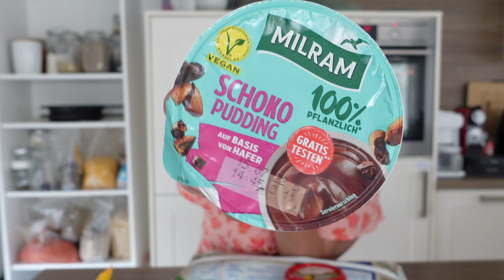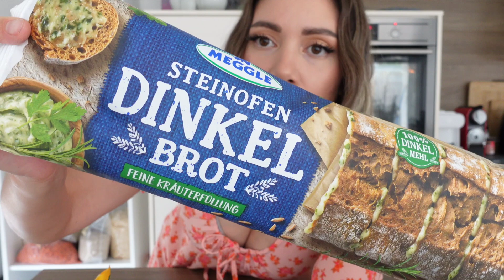Aioli, Kräuterbaguette, Schoko Pudding...Vegane Neuheiten im TASTE TEST!! | yummypilgrim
Es gibt wieder super interessante vegane Neuheiten, die ich natürlich gerne mit euch zusammen testen möchte. Also viel Spaß bei diesem veganen Taste Test!

❗️Neue Videos immer: Freitag um 19 Uhr❗️

Werbung
Mein Kochbuch YummyKitchen